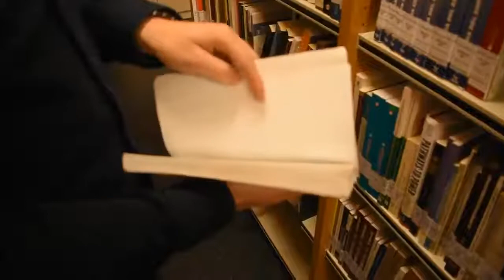Le Master Latin America and Europe in a Global World in a few words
LAGLOBE is an Erasmus Mundus Joint Master Degree (EMJD) offered by a consortium of three european universities (Universidad de Salamanca, Stockholms Universitet and Université Sorbonne Nouvelle)

LAGLOBE in a few words : ONE high-level education and training program in social sciences and humanities, in THREE different countries and in THREE different languages.

Meet the students of the first LAGLOBE cohort :

Karen Curiel from México
Bram Daanen from Netherlands
Nicolás Larrea from Ecuador
Fernanda Oliveira de Almeida from Brasil
Yoseph Wilson from United Kingdom

Want to be part of the next LAGLOBE cohort ?
The 2nd call for applications will be opened until 12 May 2022